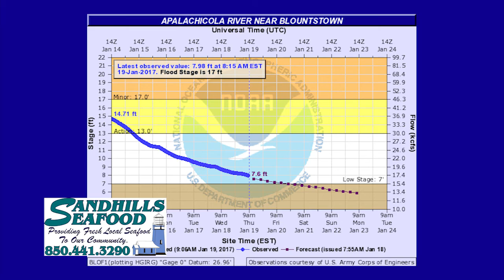Panhandle Outdoors, Friday 1/20/17